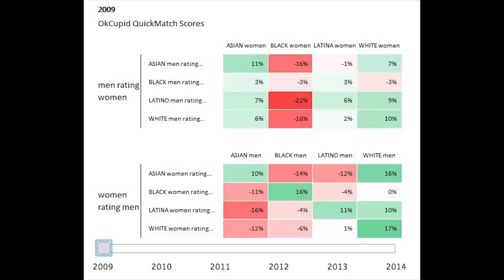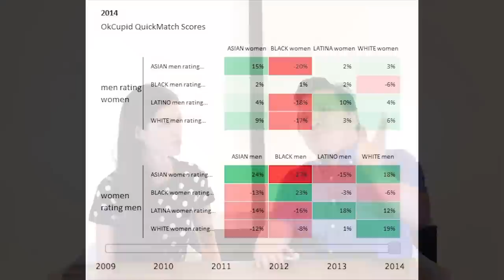Why Asian Girls Date White Guys (Internalized Racism of Yellow Fever Fetish) | Asian Dating Coach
Why Asian Girls Date White Guys (Internalized Racism of Yellow Fever Fetish) | Ask The Asian Dating Coach (feat Isabelle Du)

为什么中国女孩日期白人（黄热病恋物癖内化种族主义） |亚洲交友中心教练
Wèishéme zhōngguó nǚhái rìqí báirén (huáng rè bìng liàn wù pǐ nèi huà zhǒngzú zhǔyì) |yàzhōu jiāoyǒu zhōngxīn jiàoliàn

為什麼中國女孩日期白人（黃熱病戀物癖內化種族主義） |亞洲交友中心教練

日本の女の子はホワイトガイズを（黄熱病フェチの内在人種差別）日付はなぜ|アジアのデートコーチ
Nihon no on'nanoko wa howaitogaizu o (ōnetsubyō fechi no naizai hito shusabetsu) hidzuke wa naze | Ajia no dētokōchi

왜 한국어 소녀 날짜 화이트 얘들 아 ( 황열병 페티쉬 의 내재화 인종 차별주의 ) | 아시아 데이트 코치
wae hangug-eo sonyeo naljja hwaiteu yaedeul a ( hwang-yeolbyeong petiswi ui naejaehwa injong chabyeoljuui ) | asia deiteu kochi

Tại sao cô gái Việt ngày trắng Guys ( Phân biệt chủng tộc nội của Yellow Fever Fetish ) | Asian hò Coach

Bakit Petsa na Filipino Girls White Guys ( Internalized kapootang panlahi ng Yellow Fever Fetish ) | Coach Asian Pakikipag-date

ทำไม สาวไทย วันที่ คน สีขาว ( Internalized เหยียดเชื้อชาติ ของ ไข้เหลือง Fetish ) | โค้ช เดท เอเชีย
Thảmị s̄āw thịy wạn thī̀ khn s̄ī k̄hāw (Internalized h̄eyīyd cheụ̄̂xchāti k̄hxng k̄hị̂h̄elụ̄xng Fetish) | khôch deth xecheīy